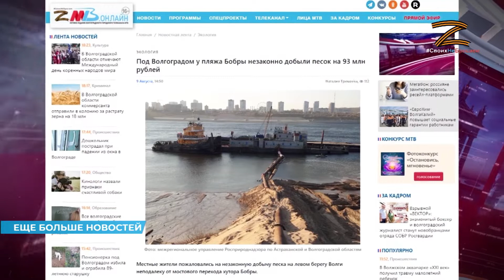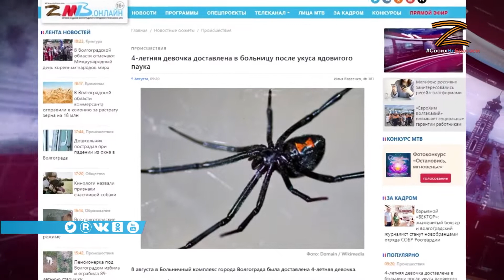Атаки пауков, «золотой песок» возле хутора Бобры и кинофестиваль «Волгоградский факел»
Обзор публикаций портала МТВ.ОНЛАЙН за сегодняшний день.